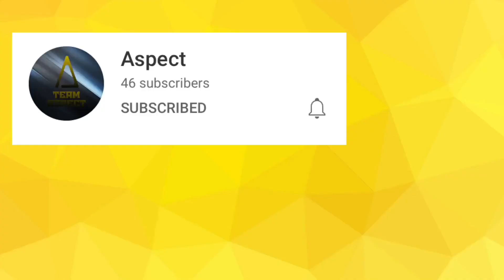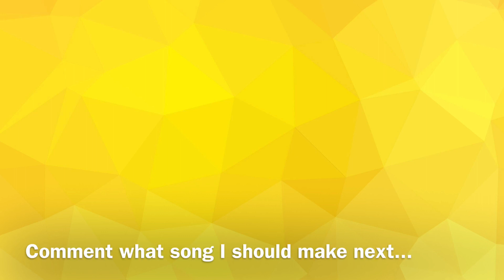The Tua Tagovailoa Song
The Trace McSorley Song but Tua Tagovailoa!